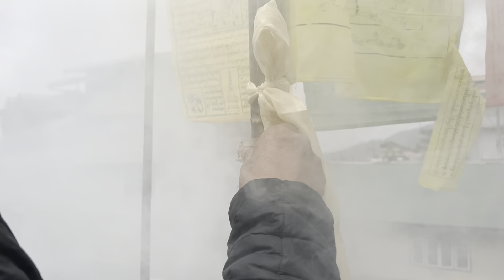Vlog 44|Shyaptein(puja)|Dragon year |sikkim|day in my life